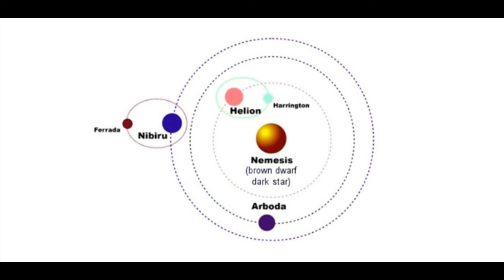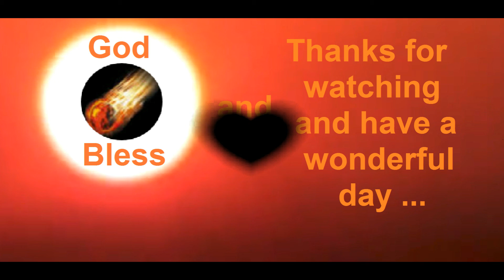*******The Winged Disc*******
These photos of 'Nibiru' that surrounding 'Nemesis' I shot with my new 'Nikon Coolpix P900' camera which is a great point and shoot bridge camera with a 200 mm telelens and a wide scale of setting properties and many pre-programmed shooting scenes that I like a lot and therefore I do recommend this camera for the sky hunters, bird watchers, macro, etc. its a fine all round camera for the novice photographer but also for the ease of the average and even for the professional photographer.

God Bless